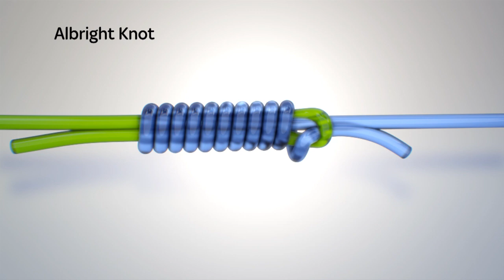ALBRIGHT KNOT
Ideal for tying Shock Leaders